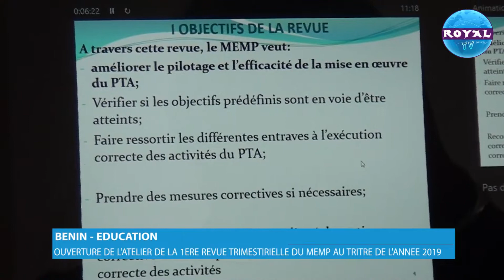OUVERTURE DE L'ATELIER DE LA 1ERE REVUE TRIMESTIRIELLE DU MEMP AU TRITRE DE L'ANNEE 2019